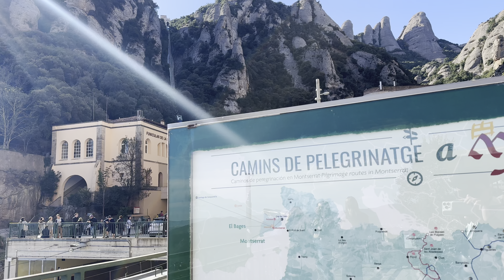4K Walking tour of Beautiful Montserrat in Spain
Join us on this short walk in Montserrat, Spain.
Montserrat, located in Catalonia, Spain, is a stunning mountain range with a rich history and breathtaking natural beauty. If you’re interested in exploring the area on foot, there are several scenic walking routes you can take.
One of these is the Montserrat Monastery to The Degotalls:
This walk takes you along the walls descending from the flats of the Trinity, situated about 200 meters above the path. You’ll be able to see the Pyrenees and the flatlands of the Llobregat valley. The lush vegetation makes it a great walk for self-meditation.
To get there, follow the road towards Monistrol. In front of the Mirador dels Apostols building, take the path on your left that runs parallel to the highway (direction North West). Continue until you reach the ‘Degotalls’ (approximately 25 minutes). Along the way, you’ll find monuments of artists and interesting trees.
The beautiful scenery here is unmatched. If you love nature, this place is a must see! You will not be disappointed.